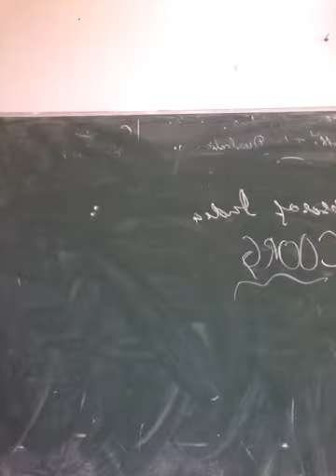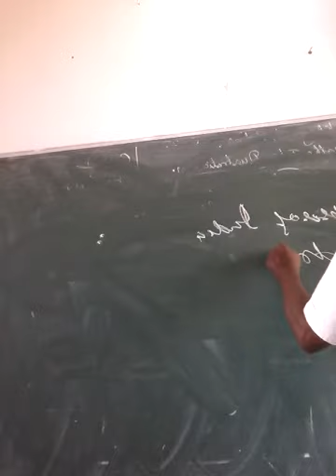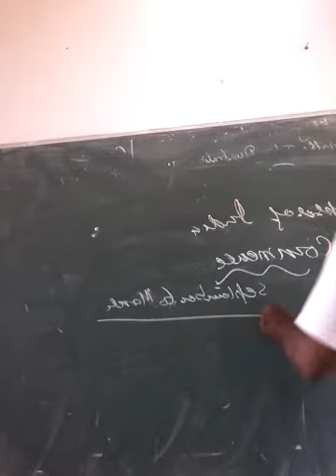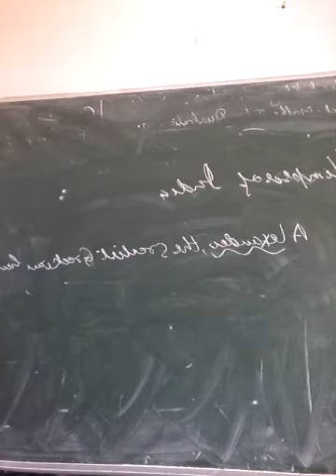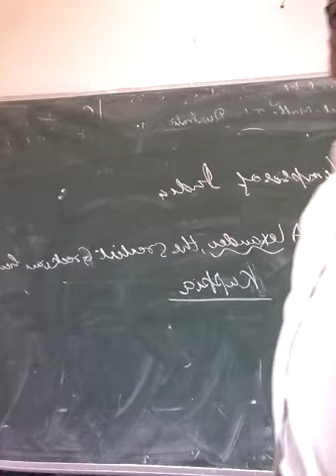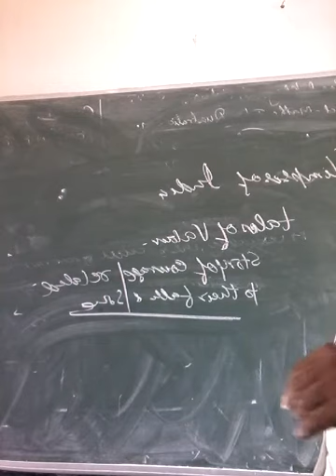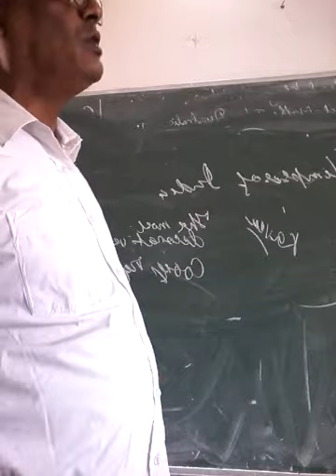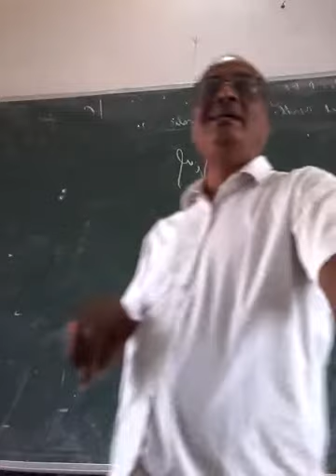Glimpses of India. COORG II